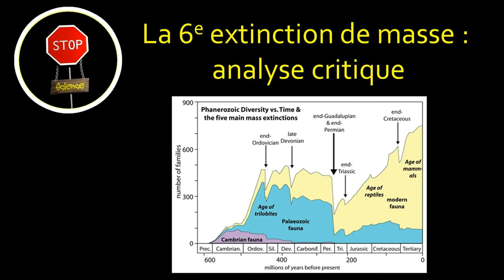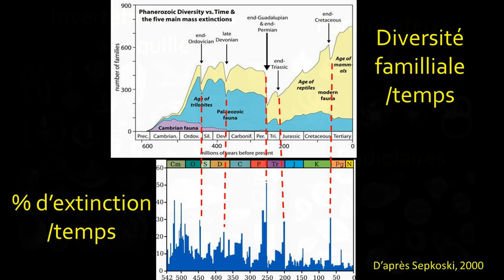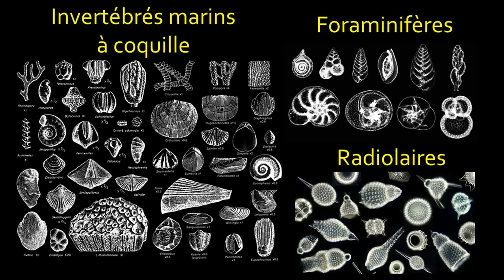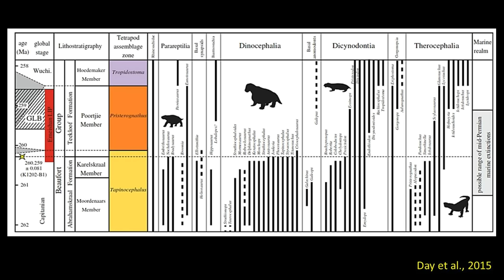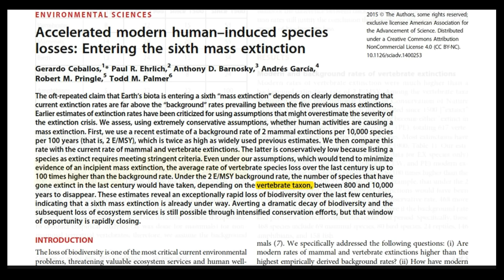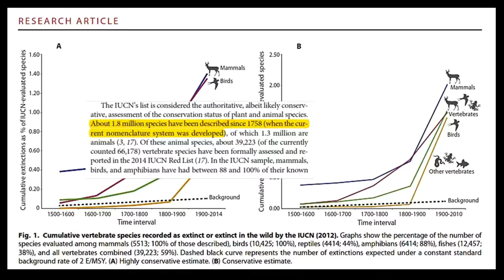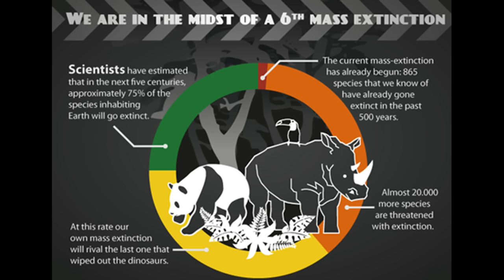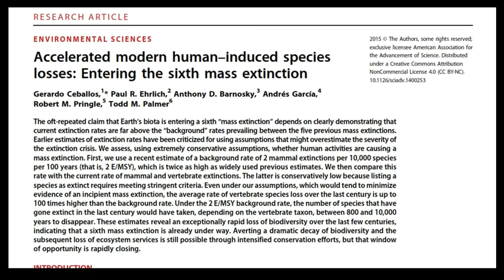FAQ: Sixième extinction, analyse critique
Analyse de l'article de Ceballos et al. (juin 2015) qui nous annonçait l'avènement d'une 6e grande crise d'extinction de masse, comparable à celle qui a vu les dinosaures s'éteindre. Verdict: Ce n'est pas parce qu'on dit des choses qui semblent acquises pour tout le monde qu'elles sont forcément vraies !